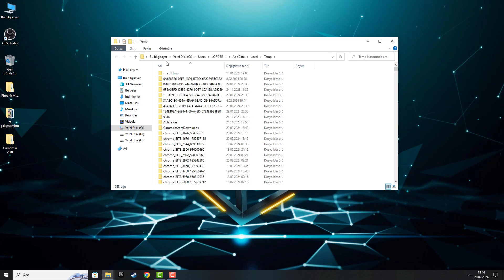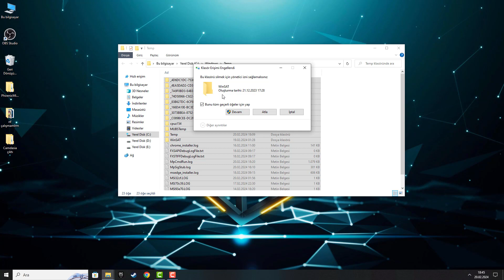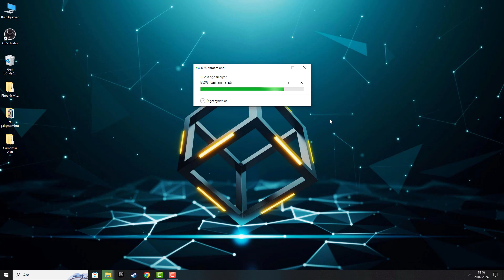bilgisayarınızda disk temizlemenin en basit yolu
bilgisayarınızda disk ve ön belleği temizlemenin en basit yolu
bütün windows 7 8 9 10 ve 11 için
basit ama etkili bir yöntemdir